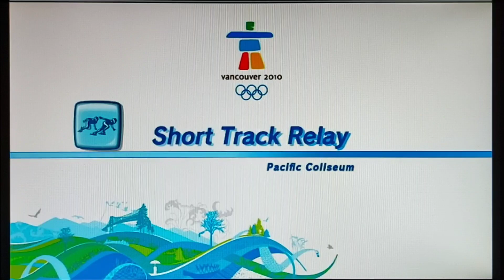5:14.345 (Former PB) Speed Skating Short Track Relay - M&S Olympic Winter Games Vancouver 2010